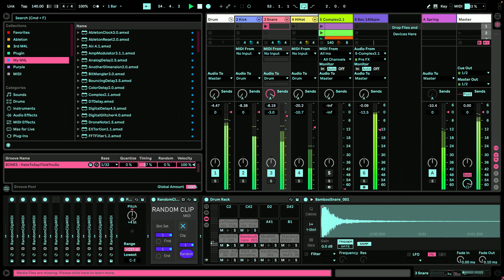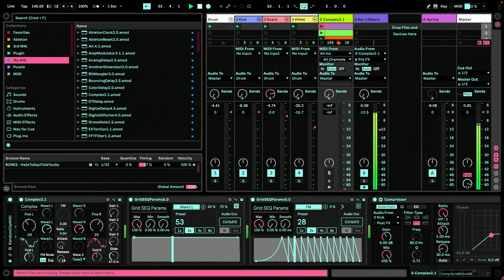Dubstep Set | Ableton Complex & Grid SEQ Params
"Will" Ableton Project Pack + Max for Live Pack (.als, .wav, .amxd)
"Glide" Ableton Project Pack + Max for Live Pack (.als, .wav, .amxd)
"Profundum" Ableton Project Pack + Max for Live Pack (.als, .wav, .amxd)